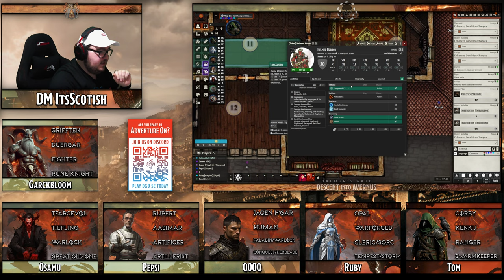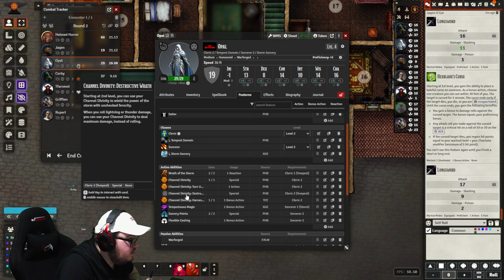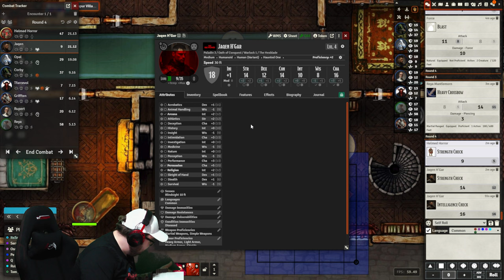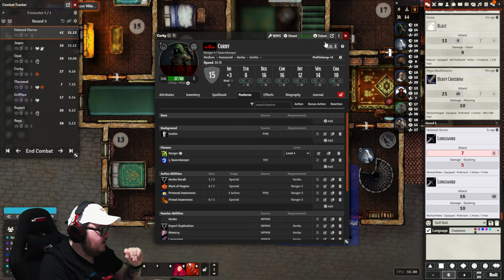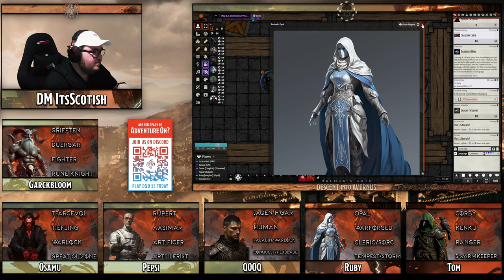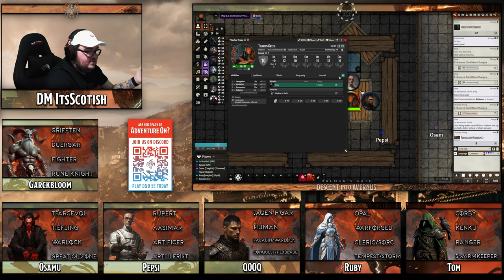Baldur's Gate: Descent into Avernus - Session 11 - Patriars Pacified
After shackling up Thavius Kreig, the party headed further into the dungeon. Another fight broke out and the party dealt with it. They then found a prison in which they fought a new kind of devil. During this fight a strange new person offered out their hand in help.

With the warforged Opal in toe the party headed upstairs to the kitchen. Corby dispatched Slobberchops, stole some drapes and found some things. They headed upstairs to meet with the Thrustwell. A small bell sounded as they went upstairs and the group was greeted with hostility.

Grifften & Jaqen found the final son and he offered them a box. Grifften proceeded to beat the man to an inch of his life before opal stepped forth. So Grifften killed the man. The rest of the group went through all of the other rooms in the house.
ADS
Play D&D 5e Todaday @ AdverntureOn!